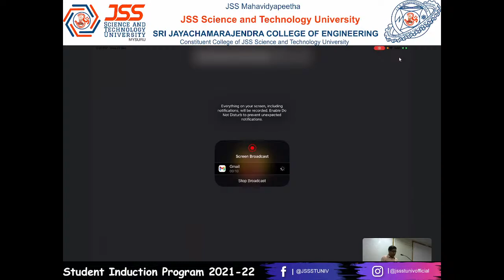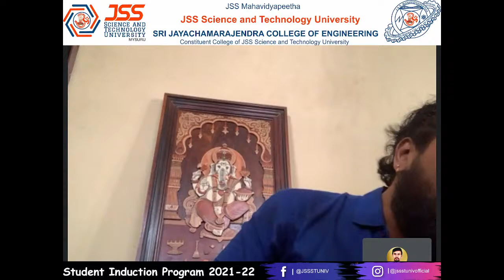Music and Fine Arts